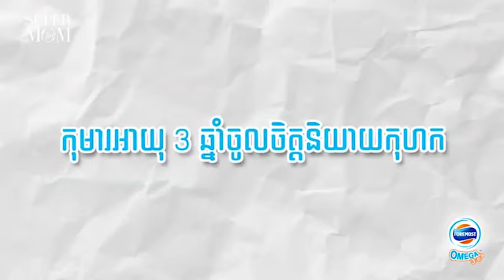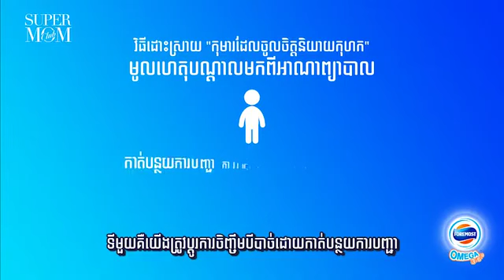Ep9 កម្មវិធី Doctor Talk នាំមកជូនដោយ Foremost Omega Ep8 កុមារអាយុ ៣ ឆ្នាំចូលចិត្តកុហក 360p